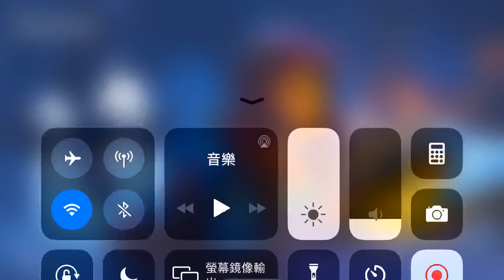2019年5月11日